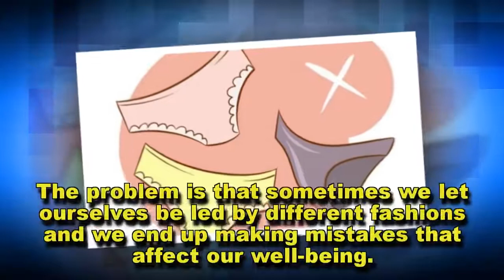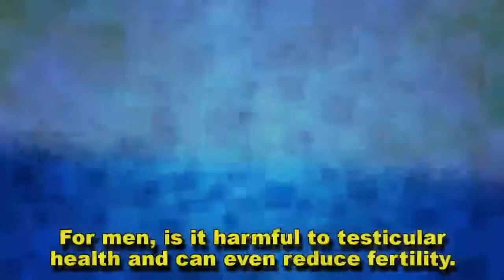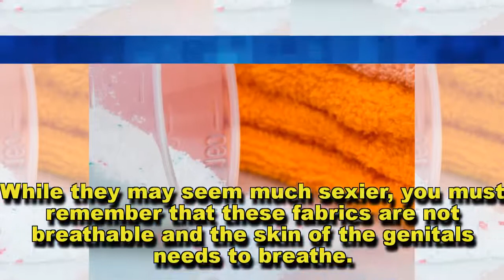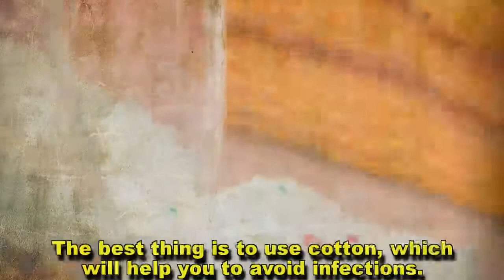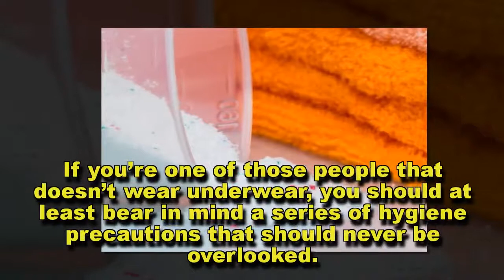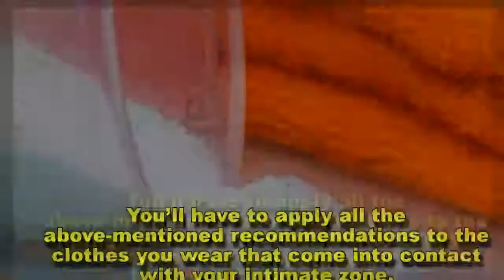8 Common Mistakes You May be Making with Your Underwear Without Realizing It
As well as choosing items made of breathable fabrics, to avoid infections it is essential to change your underwear every day